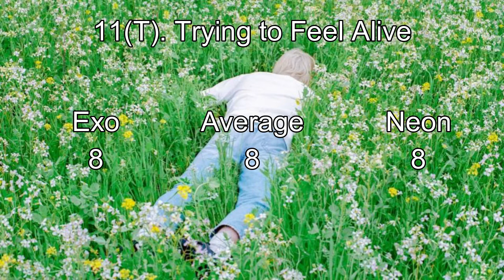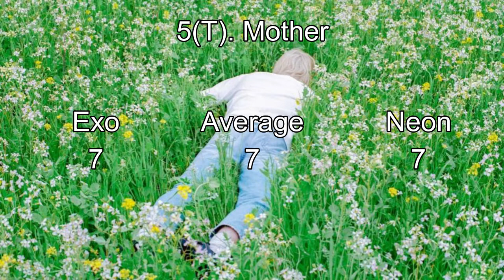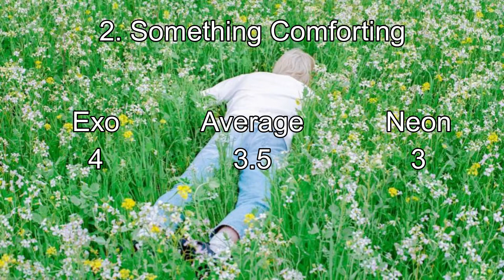Ranking Porter Robinson's Nurture LP (w/ Neon)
love laying head down in a field of tall grass